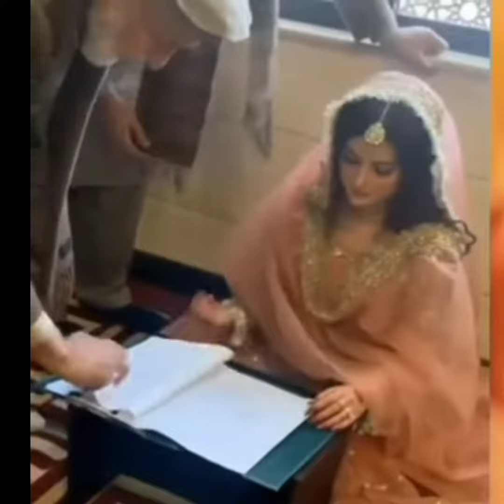Hiba Bukhari Nikah Compelete Video | Hiba Weds Arez ahmad |Complete Wedding Video Of Hiba Bukhari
Hiba Bukhari Compelte Nikah video with out her family
hiba bukhari wedding
hiba wedding video
hiba Bukhariwedding album
hiba

Complete wedding album of hiba buhkhari
hiba bukhari wedding
hiba bukhari complete wedding album
hiba bukhari

YouTube channel that provides
Hiba bukhari nikah album complete Nikah Video Of Hiba Bukhari Hiba bukhari nikah album the latest and breaking news  Giving everyone the news from entertainment, sports, politics, since and technology, business and world news.